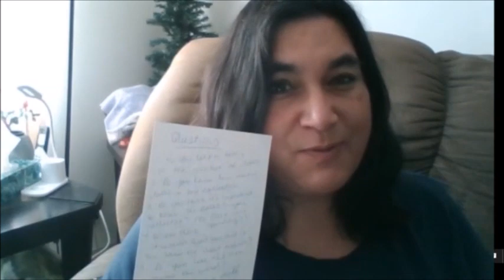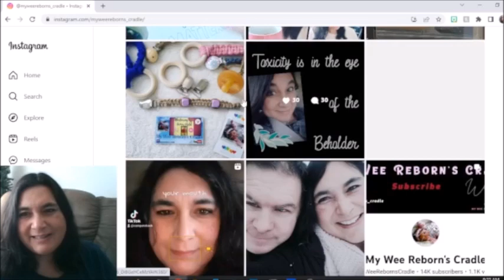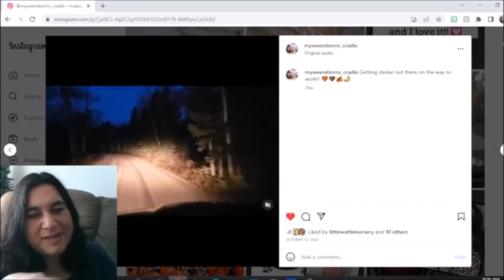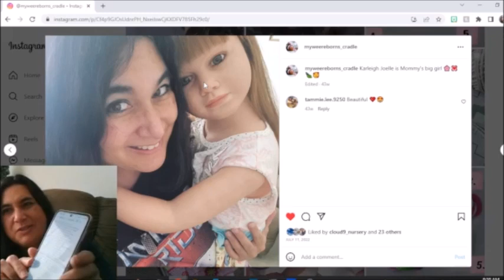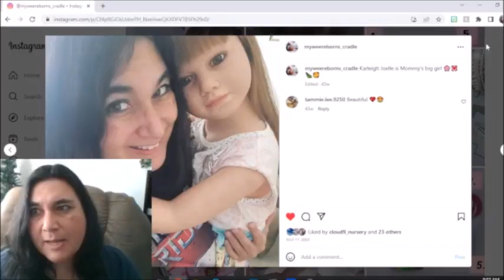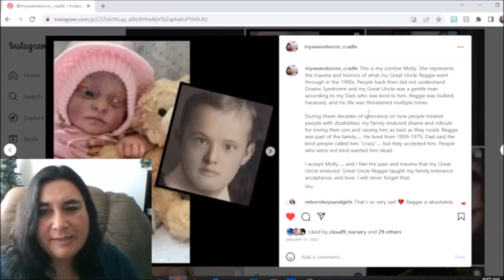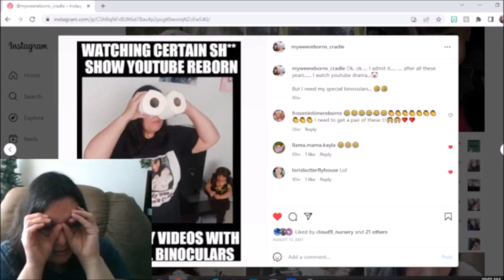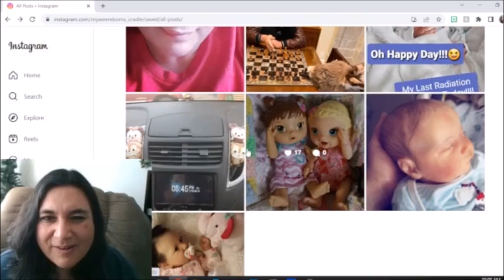🇨🇦 🍁YOU HAVE HOW MANY DOLLS?! Chatty-Chat with Little Wattle Nursery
Songs during this video:
-RISEUP
Artist: TheFatRat